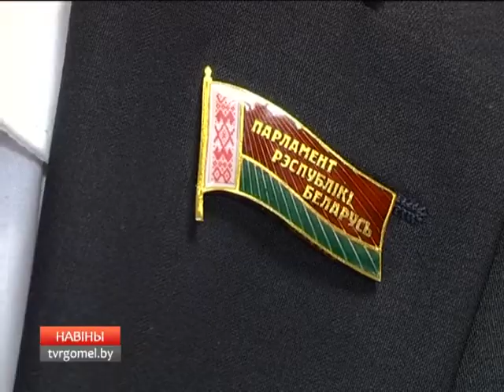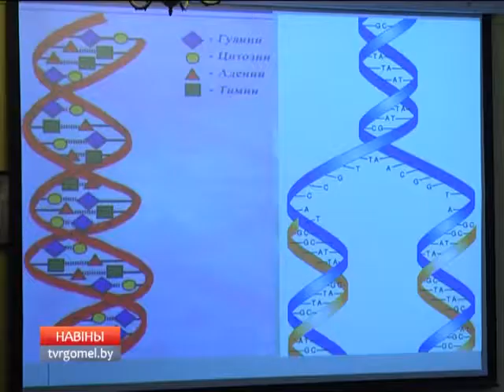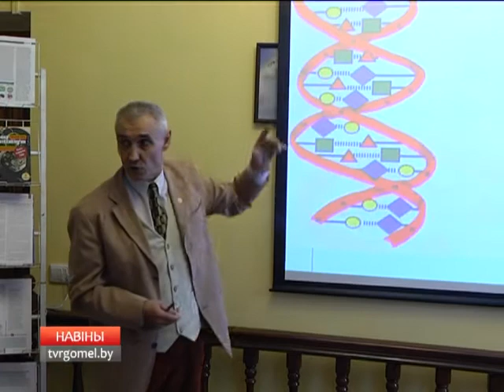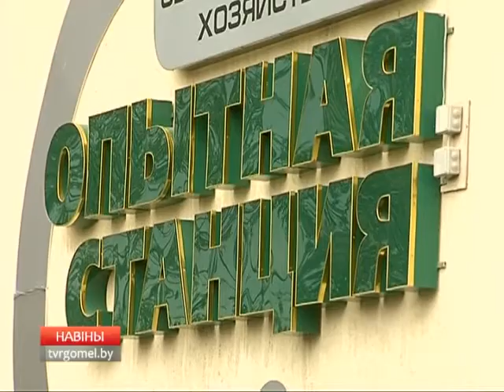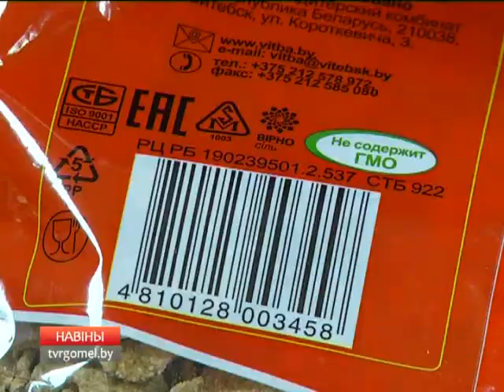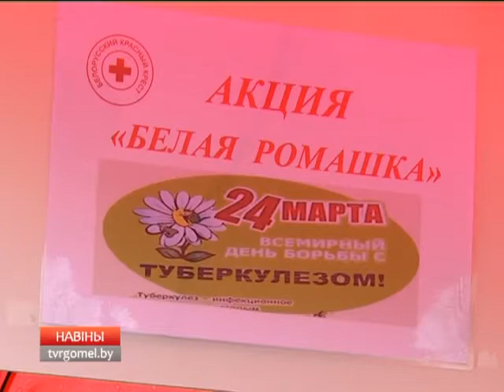24 03 2017 НОВОСТИ